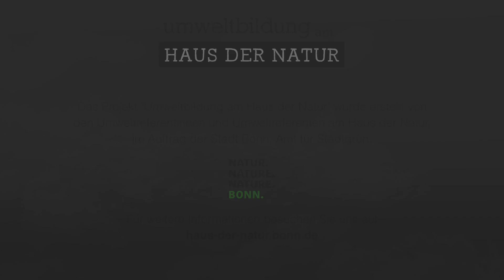Folge 7: Umweltbildung im Haus der Natur - Wild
In der Videoserie "Umweltbildung am Haus der Natur" präsentieren Mitarbeiter spannende Themen aus dem Kottenforst.

Video: Stefan Decker